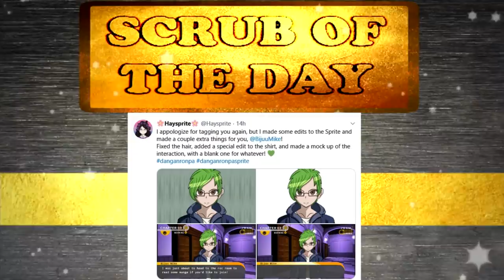Wait are they from Little Misfortune? - Fran Bow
Bijuu Mike plays fran bow episode 3. This cute horror game is dark